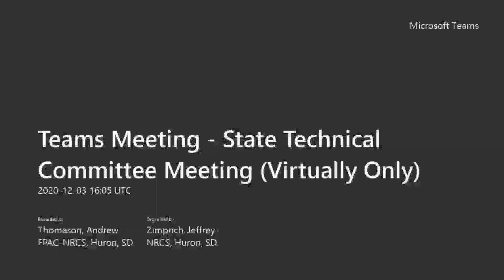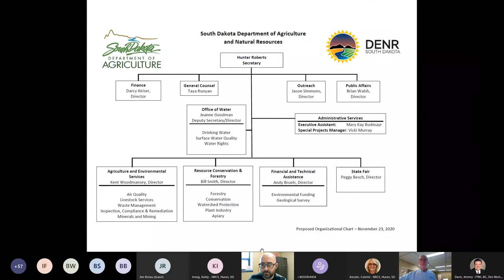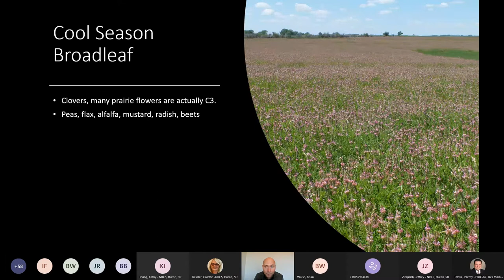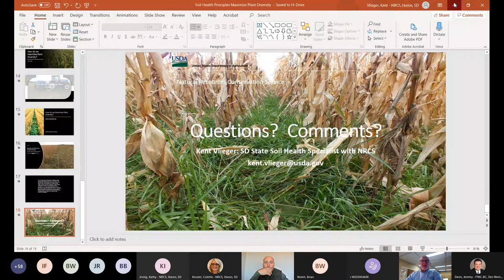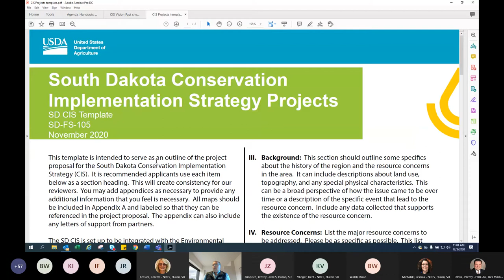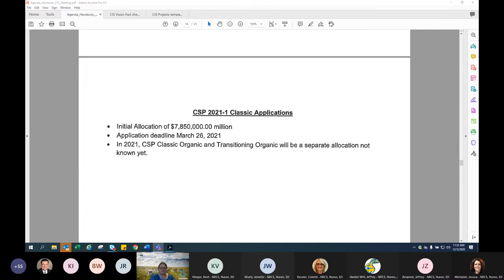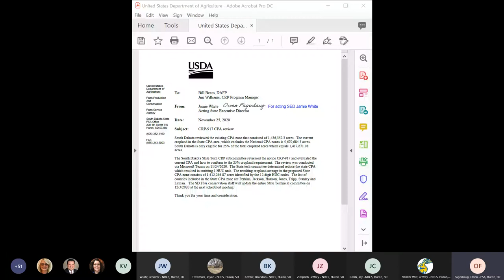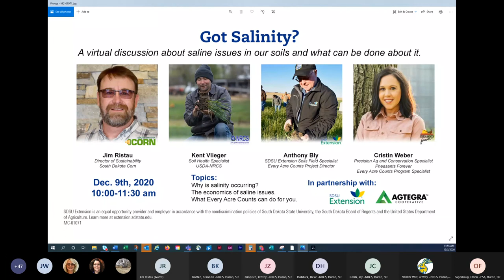State Technical Committee Meeting December 3, 2020